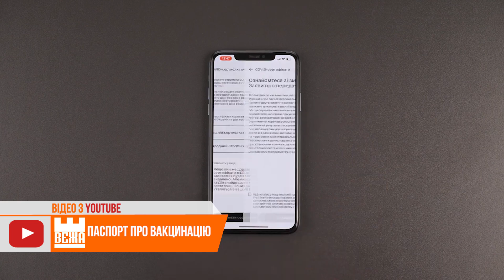COVID-сертифікати двох видів видаватимуть в Україні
"Жовтий" - як результат щеплення першою дозою вакцини від коронавірусу та "зелений" свідчитиме про повну вакцинацію. Сімейний лікар залишається крайньою ланкою. Саме до нього варто звертатися за документом про вакцинацію. І це слід зробити в перші  два дні після отримання щеплення від COVID.

Нині на Прикарпатті видають всі види медичних довідок та документів, необхідних для виїзду закордон. Аби дізнатися, які документи вимагає та чи інша держава, треба зайти на сайт Міністерства закордонних справ України.

Згенерований на смартфон  COVID-сертифікат про повну вакцинацію дійсний протягом 180 днів. Залежно від країни ці терміни можуть змінюватися. Дві дози вакцини нині отримали 110 тисяч прикарпатців.

Оксана Семко, Михайло Тімаков, Новини на "Вежі".